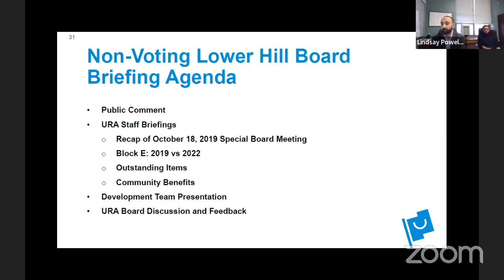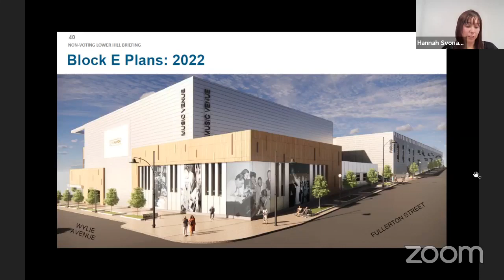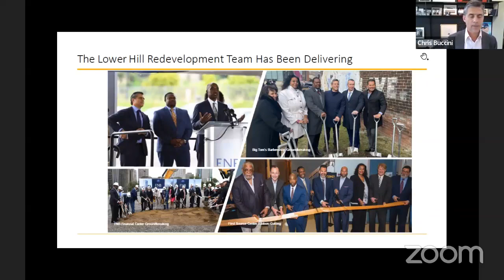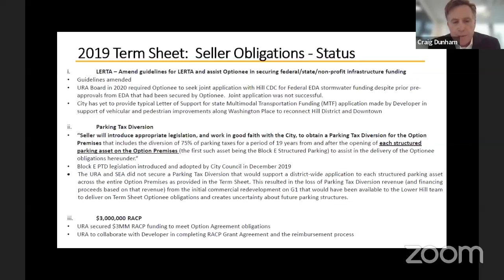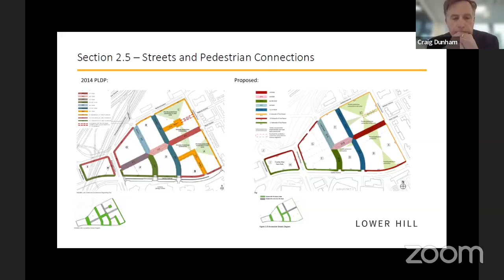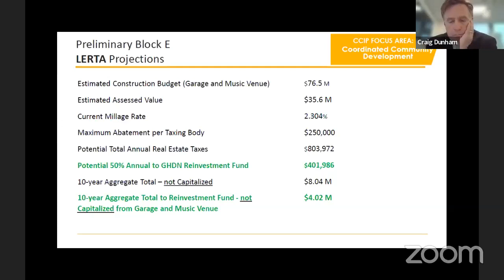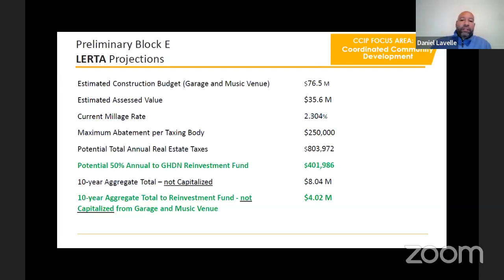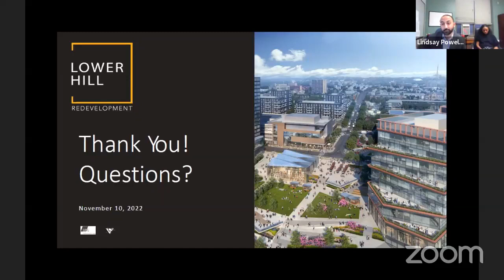November 10, 2022 Non Voting URA Lower Hill Block E Briefing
On November 10, 2022, the Lower Hill Block E Development Team met with the URA Board and members of the public to provide updates on the Live Entertainment Venue and Parking Garage planned for Block E. The URA Board agreed to provide advanced notice to the public prior to considering votes related to the Lower Hill project. As such, no votes on the Lower Hill Block E project were taken during the November 10, 2022 Briefing. The project will come back to the URA Board for a vote at a later date.